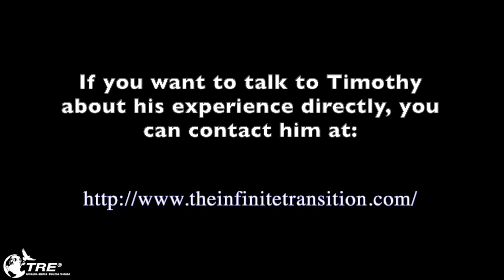Timothy Gay experiences a virtual TRE session with Dr. Berceli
This video is great from beginning to end. Tim has many different bodily experiences from energetic flow, to release of muscle tension to fascia stretching. He makes his own interventions and demonstrates his ability to self-regulate his nervous system even when he has strong bodily movements. He also describes what this experience felt like.